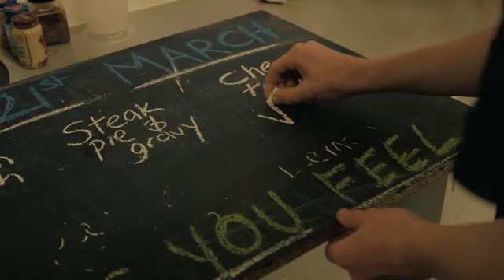Pay AsYouFeel-Pague lo que pueda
Sobre el restaurante en Leeds, Norte de Inglaterra que cocina comida que podría estar vencida o se hubiera tirado a la basura.